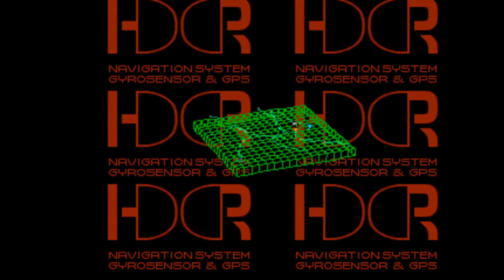Front Mission 3 Part 22 Sewer Battle 1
We embark on a rescue mission forcing us to go through the sewers. These are the largest most heavily defended sewers we've ever seen.